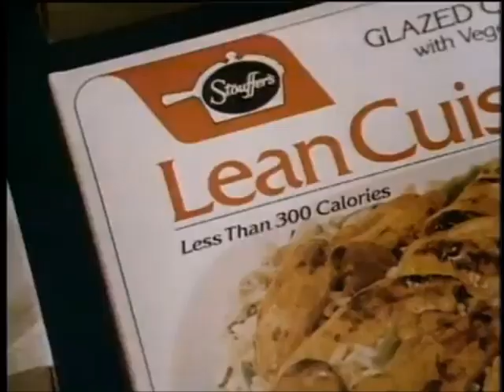Stouffer's Lean Cuisine Commercial (1984)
It's not just the calories that count, it's the taste!